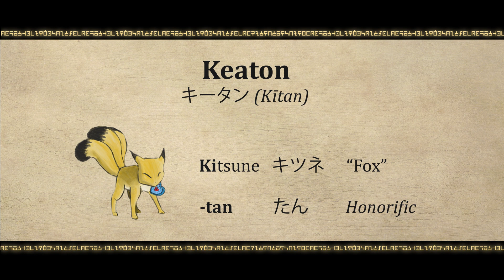The Legend of Zelda Theory: Origin of Keaton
The Keaton are an elusive race seen and mentioned in Ocarina of Time and Majora's Mask. These three tailed foxes are said to possess untold knowledge and reward those who are clever enough to challenge their wit. However, where the Keaton come from and why they are so popular within both Hyrule and Termina remains a mystery.

Art (as far as I could find the original source)
St Stev
Mmimmzel
makore997

Subs are available in case you want to use them :)